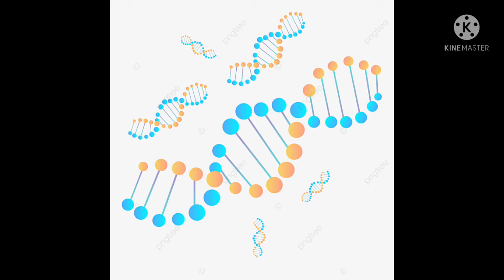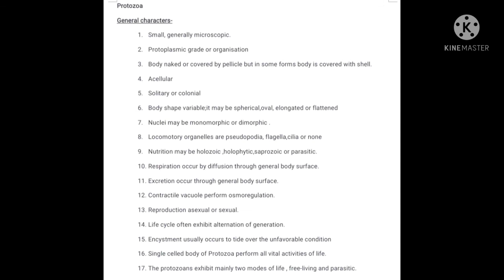Biology universe, characteristics of Protozoa,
unacademy BYJU's, Bsc 1st year Protozoa characters, characteristics of Protozoa, biology universe, Protozoa